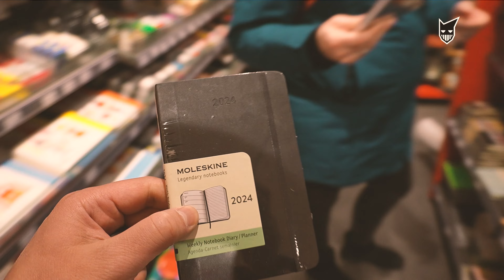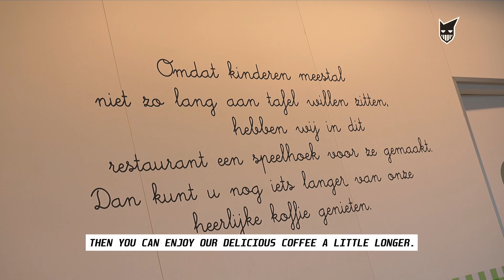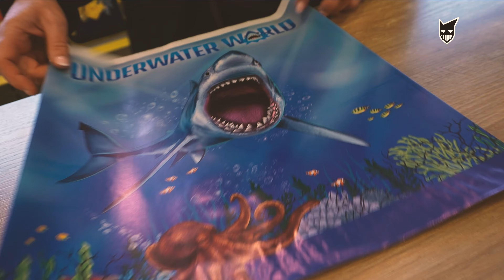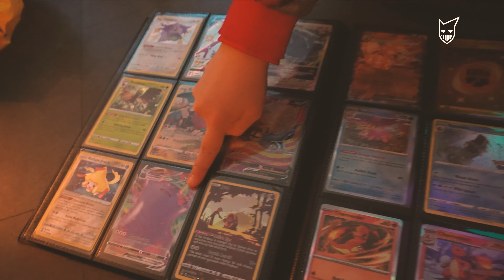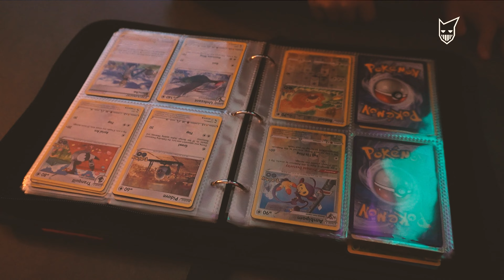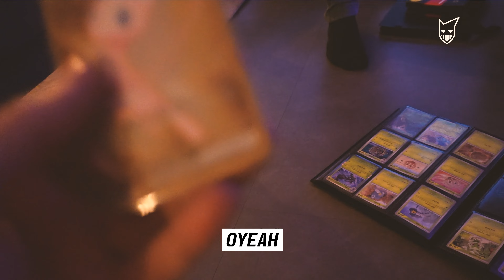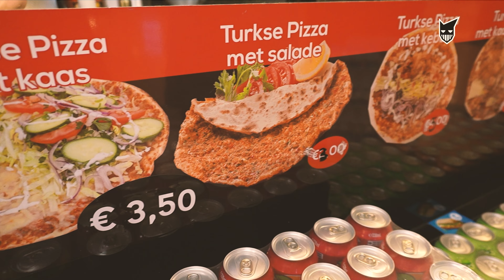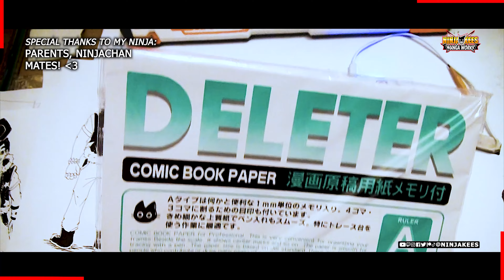Exploring Hellevoetsluis: Unveiling the Best Local Dish!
PARTY TIME - The Manga One Shot is Done!
Thank you my Ninjas!

NINJABOX! ishhh! DIGITALLY!
- Ninjakees

[ Exploring Hellevoetsluis: Unveiling the Best Local Dish! | VLOG #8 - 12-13 februari 2024 ]